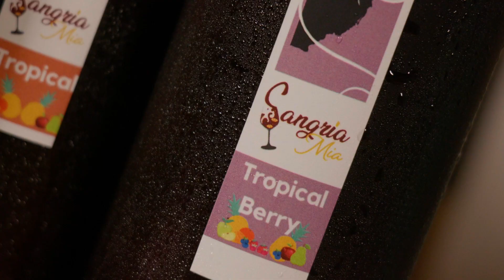Dominique Noralez Talks About Her Upbringing - Part 1 The Unlmtd Podcast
"Well I am true true Saint Martins"

LIKE The Unlmtd Podcast on Facebook: The Unlmtd Podcast
FOLLOW The Unlmtd Podcast on Instagram: @theunlmtdpodcast
FOLLOW The Unlmtd Podcast on Tik Tok: @theunlmtdpodcast

About The Unlmtd Podcast:
The Unlmtd Podcast, hosted by the renowned Belizean Artist Bernard Cayetano, better known as Unlmtd, offers a refreshing and unique perspective on topics that impact everyday Belizeans. This podcast aims to bridge the gap left by traditional Belizean media by giving a voice to the voiceless and utilizing the Creole language to simplify complex subjects into relatable and positive conversations.